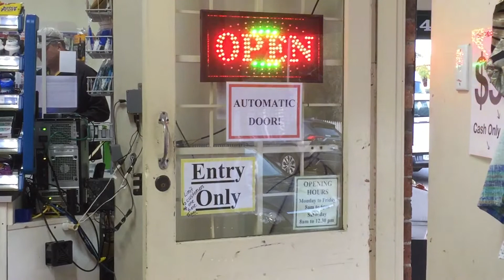Door opener automatic 15 May 2020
Door opener automatic